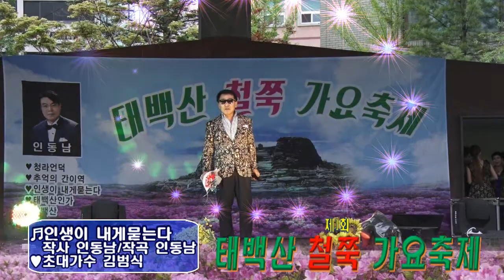초대가수 /김범식/인생이 내게묻는다/제1회 태백산 철쭉 가요축제/영상김감독